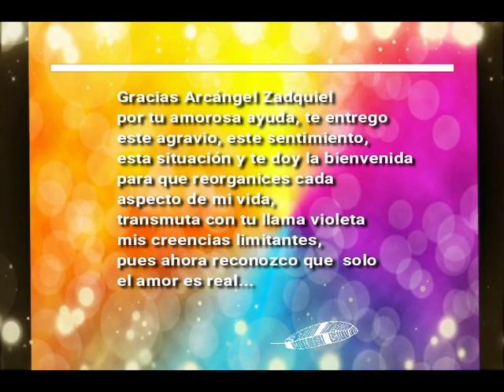MENSAJE SEMANAL DE LOS ANGELES ZADQUIEL ARCANGEL